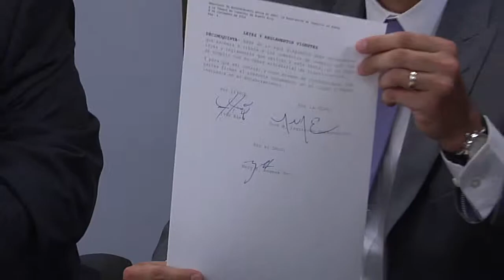Comerciantes y el DACO firman acuerdo sobre la Venta del Madrugador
El secretario del Departamento de Asuntos del Consumidor (DACO), Nery Adames Soto junto a los presidentes de la Cámara de Comercio de Puerto Rico (CCPR), José "Pepe" Izquierdo y el presidente de la Asociación de Comercio al Detal (ACD), Iván Báez, firmaron hoy un memorando de entendimiento sobre prácticas favorables que beneficiarán a los consumidores en la próxima Venta del Madrugador el viernes 28 de noviembre.